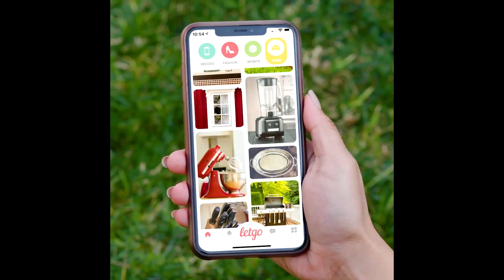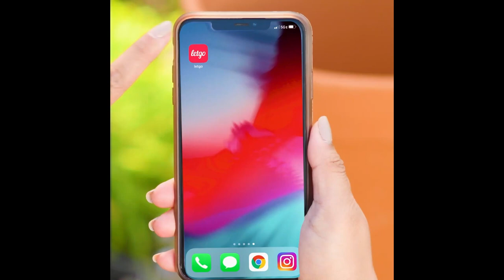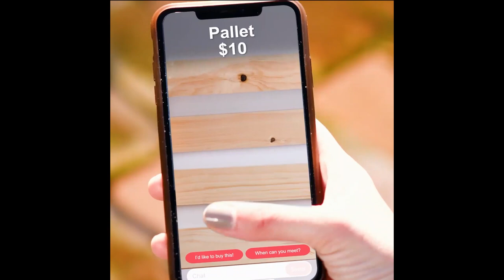Throw the Best BBQ With These 5 Upcycling Ideas! Blossom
Always love working with letgo! What will you upcycle for the best cookout of the summer? This video was filmed before the COVID-19 outbreak. We don’t expect you to be able to use all of these hacks and tips right now, but we hope you’ll find them entertaining and inspirational, and something you can try out in the future!